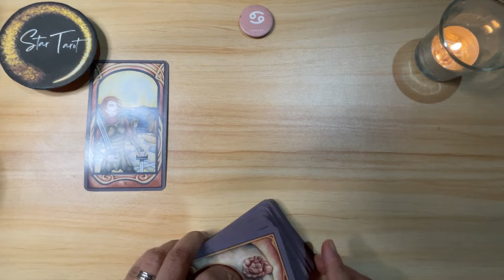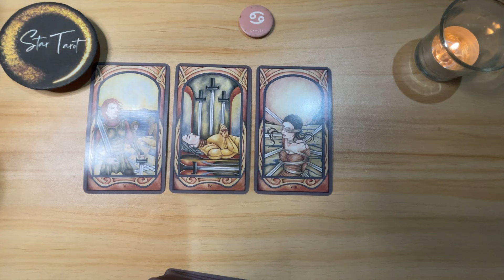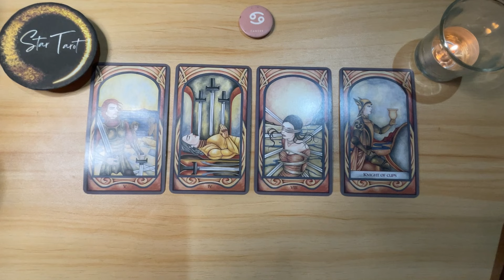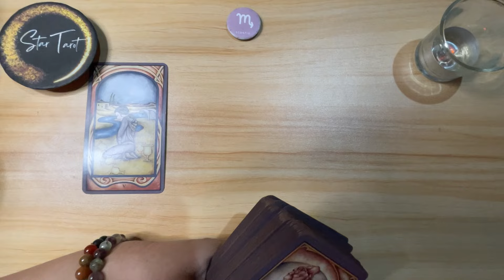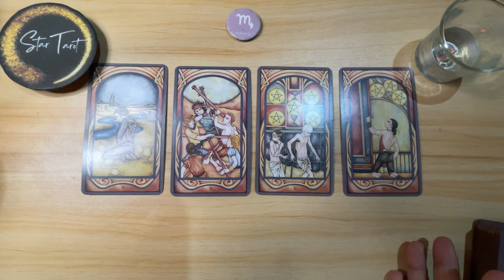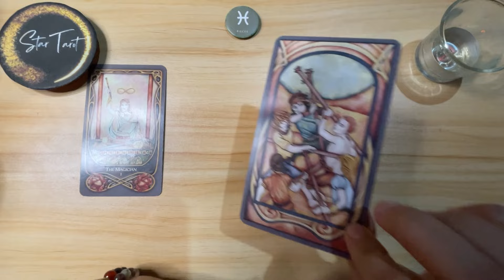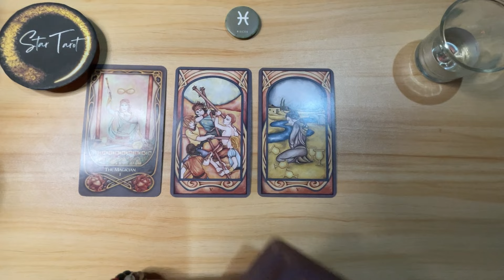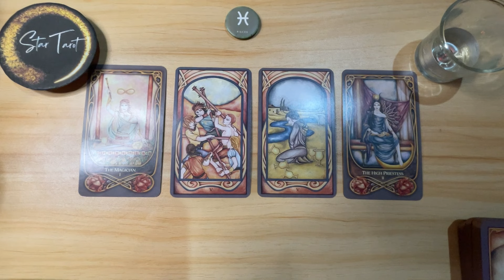MGA DAPAT NINYONG MALAMAN TODAY🌈DEC.15, 2023 ♋️CANCER♏️SCORPIO♓️PISCES🔮Daily Tagalog Tarot Reading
MGA DAPAT NINYONG MALAMAN TODAY🌈DEC.15, 2023 ♋️CANCER♏️SCORPIO♓️PISCES🔮Daily Tagalog Tarot Readingdailyreading#guidance#gabay#tarot#oracle#cancer#scorpio#pisces

Hello beautiful soul! I hope you enjoyed your December 15, 2023 Tagalog Tarot Reading. I appreciate your support! Blessings, love and light! 🙏❤️

🦋Timestamps🦋
 0:00 Cancer
 5:31 Scorpio
 14:25 Pisces